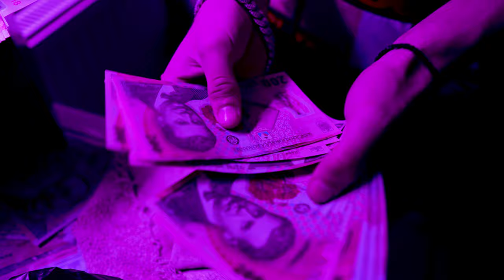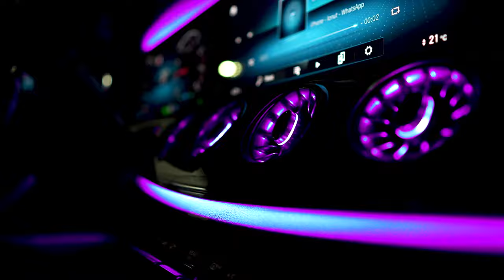LFK feat. Zenis x Yung Shhagy - Champions League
Credits :
Text : Lungu/Zenis/Yung Shhagy
Mix/Master : Duzy
Inregistrat la : Tomorrow Records
Instrumental :  MorteBeatz x theblindside Type beat
Video/Edit : Vasco Kalogiros
Intro: Bogdi Marcu

Cast:
BIG WILL: